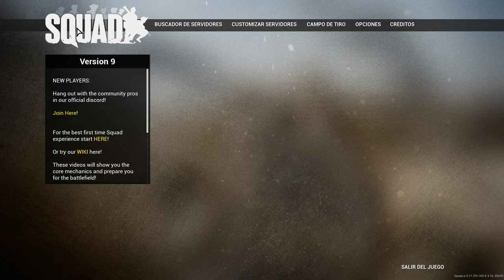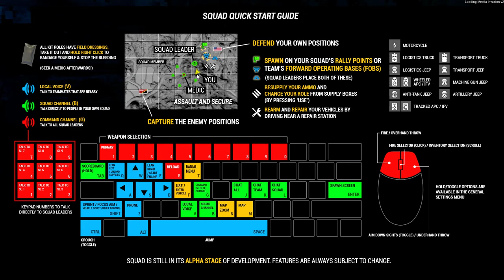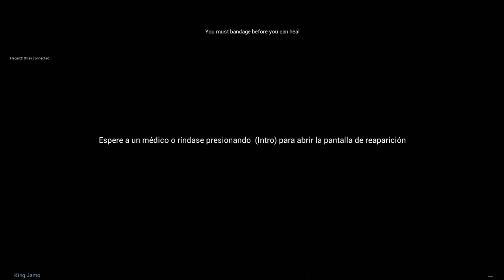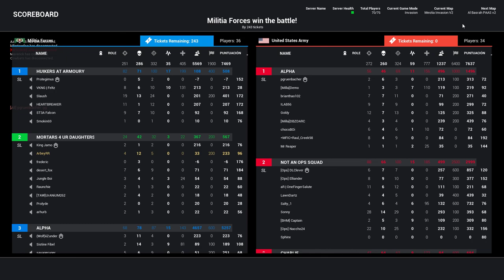U.S.A NO PUEDE CON LOS REBELDES!! (SQUAD GAMEPLAY)